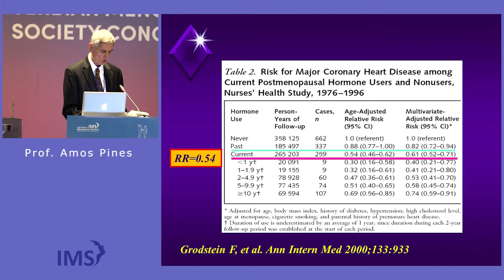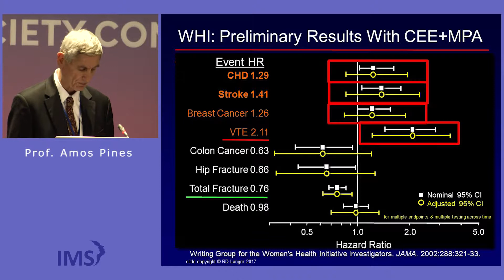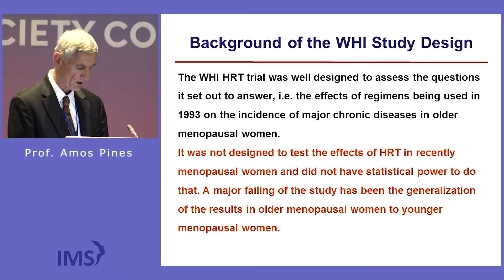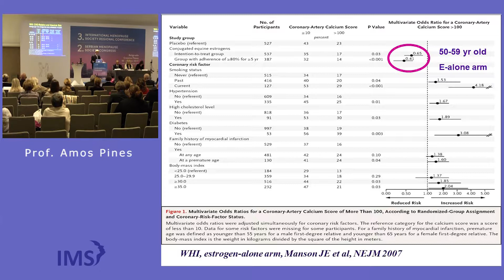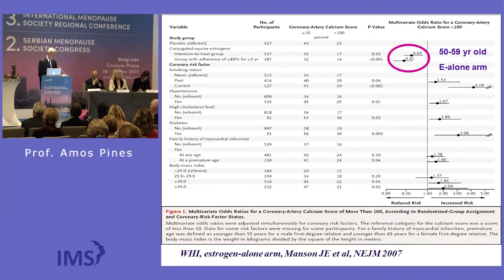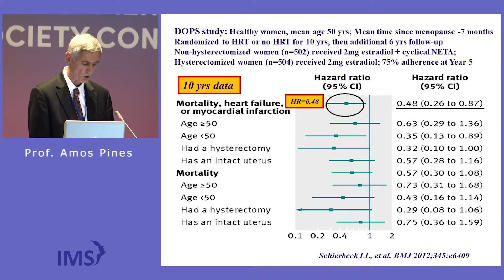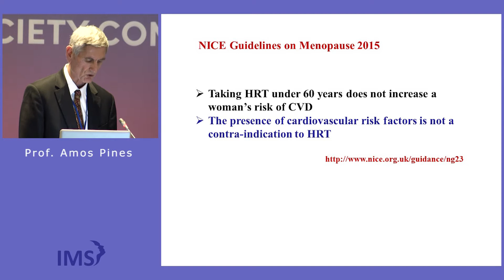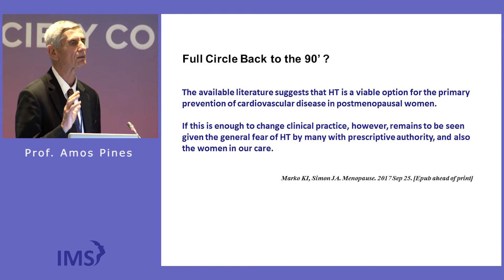Hormone therapy and cardiovascular disease – back to square one?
Prof. Amos Pines: Hormone therapy and cardiovascular disease – back to square one?
Symposium: Menopause hormone therapy - 3rd International Menopause Society Regional Conference - Belgrade 2017